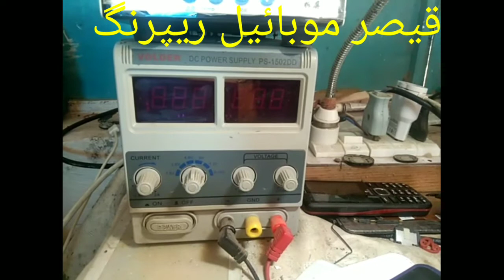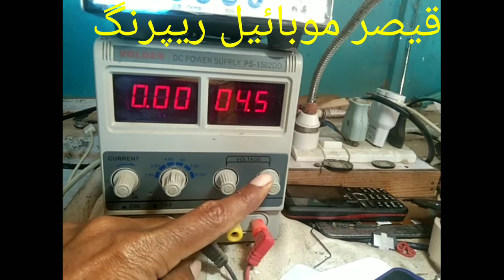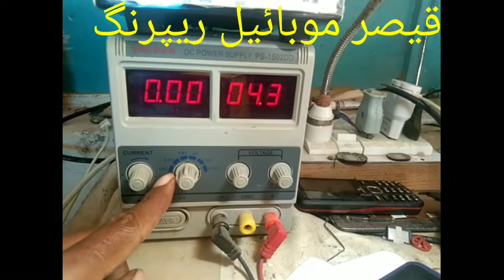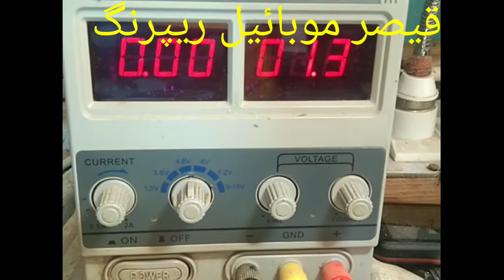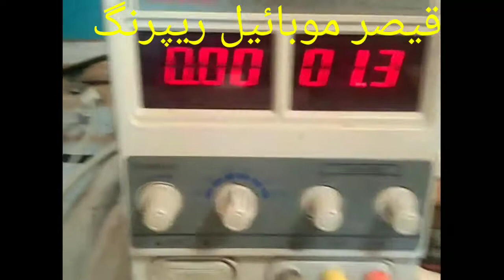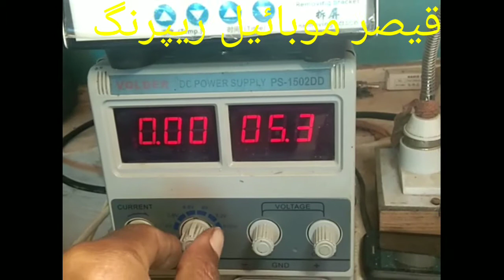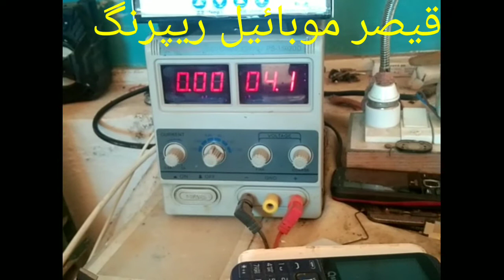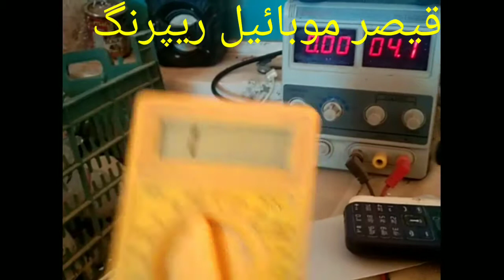How to use dc power supply in mobile repairng course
Dc power supply course  rabta no 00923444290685